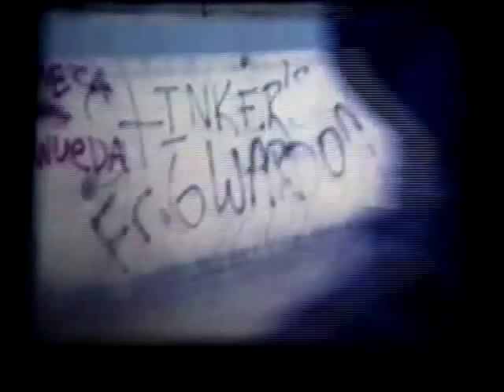SkatePark of Houston Street Retrospective 1990-1993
Kelly Bird, David Mills and Lathan McKay with some early 90's street shredding.